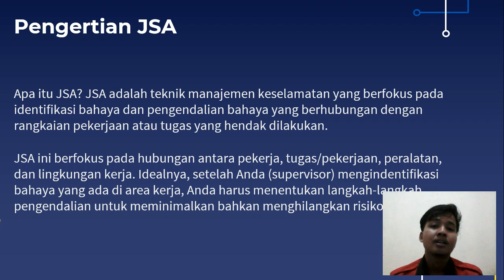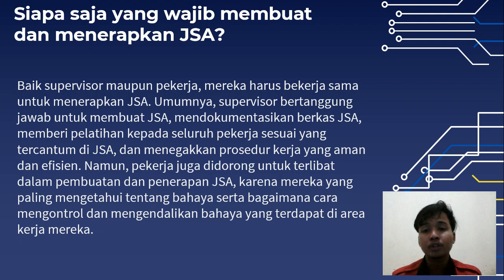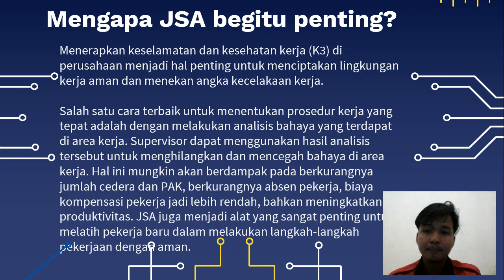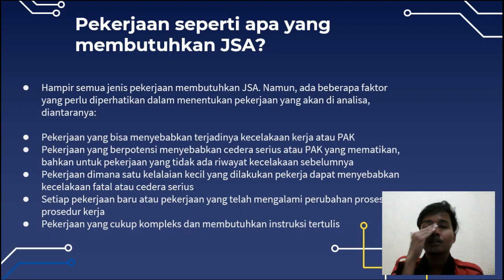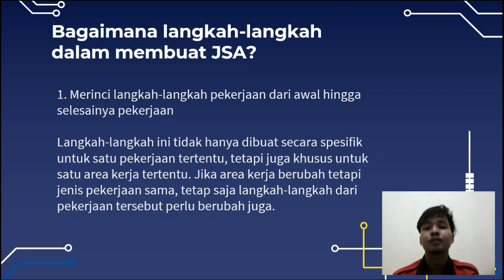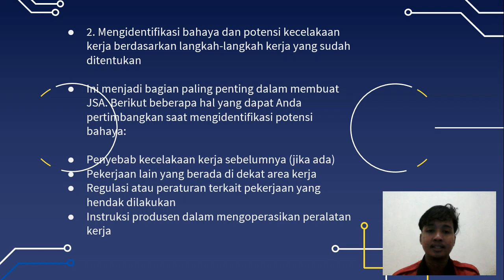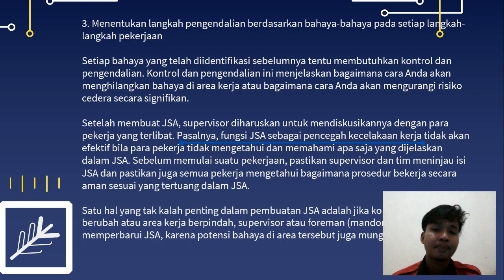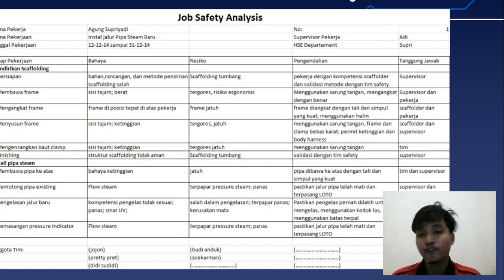UTS PERAWATAN DAN PERBAIKAN - JSA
Nama : ragil armansyah
Kelas : TE2B
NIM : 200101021